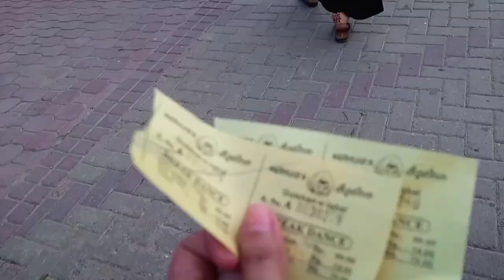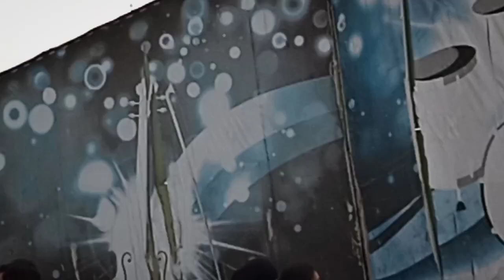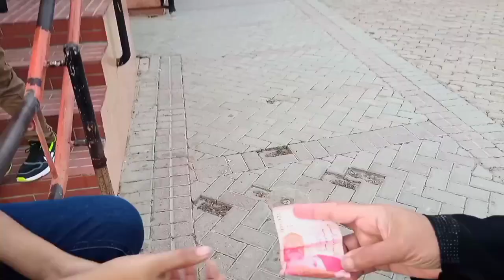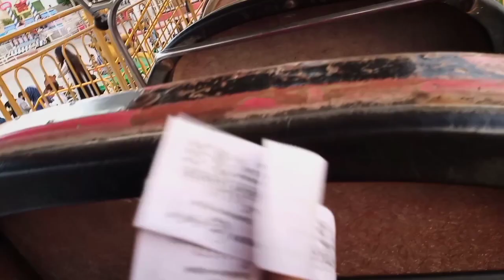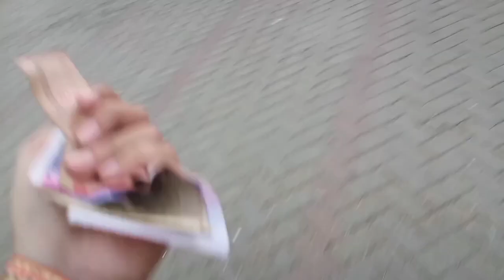Sindbad Park 🎡♥️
Sindbad Park Karachi 🎢